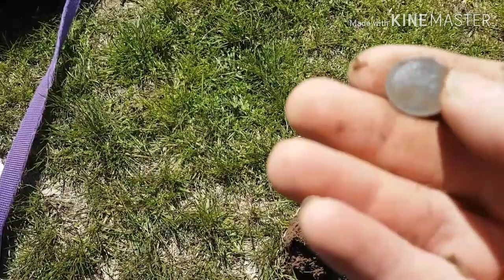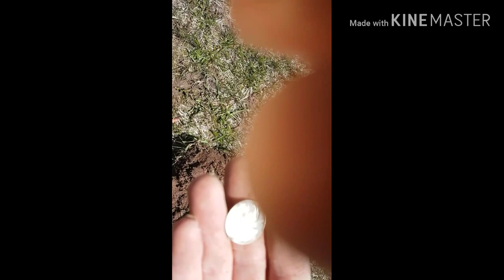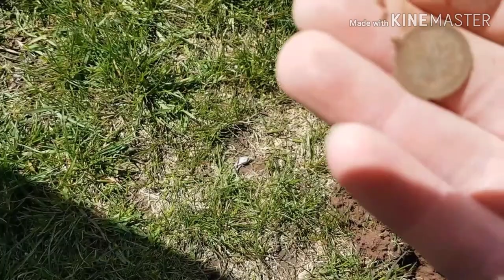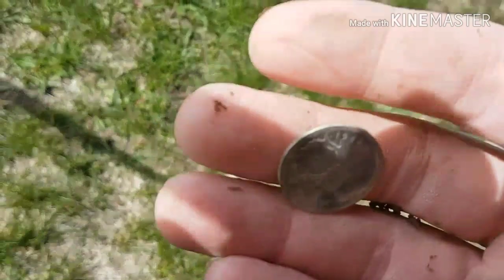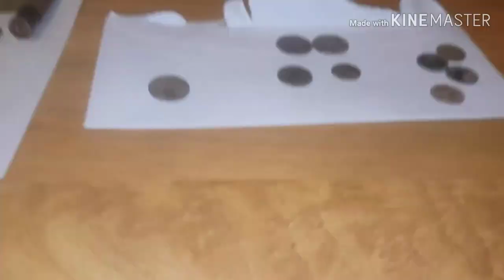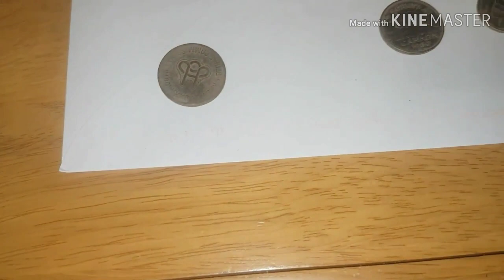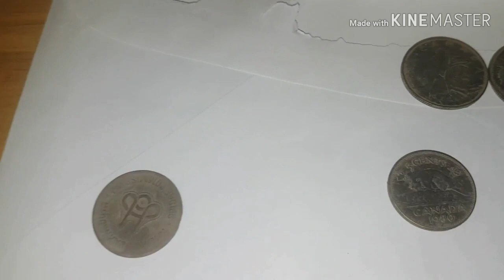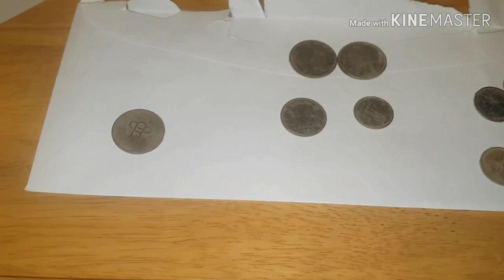Always guaranteed clad.